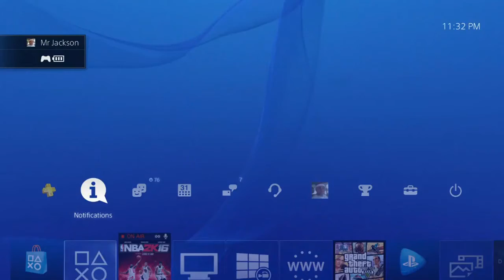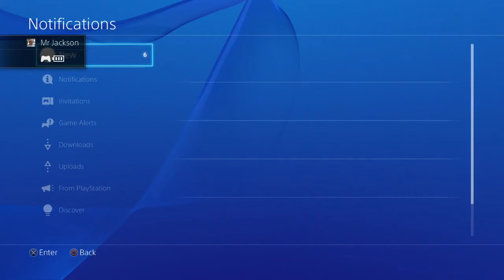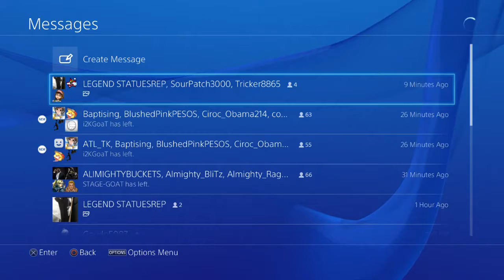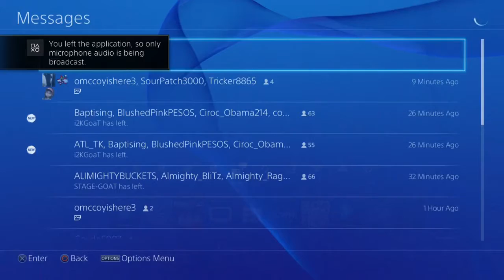NBA 2k16 PS4 PF My Park - NEW!!! PF 6'11 205lb Outside Build Pt 11